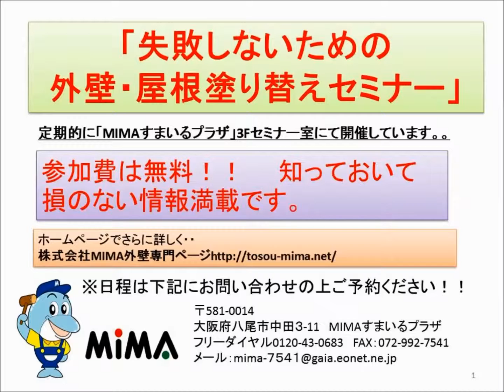屋根・外壁塗装リフォーム施工例② 八尾市【株式会社ＭＩＭＡ】